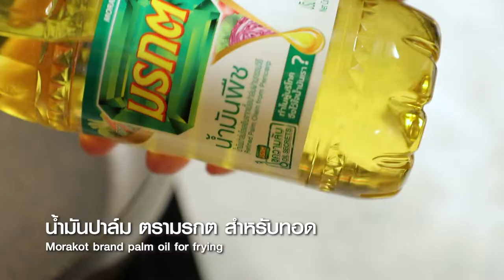ขนมปังหน้ากุ้ง สูตรเด็ดทำง่ายสไตล์ อ.ยิ่งศักดิ์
เนื้อกุ้งสับละเอียด     100 กรัม
มันหมูบดละเอียด            100 กรัม
น้ำมันงา                   20 กรัม
ซีอิ๊วขาว                   10 กรัม
พริกไทยป่น           5  กรัม
งาขาวคั่ว                 50  กรัม
งาดำคั่ว                  5 กรัม
ขนมปังแซนด์วิชผึ่งลมพอแห้ง 5 แผ่น

1.ใส่เนื้อกุ้งสับลงในภาชนะ ตามด้วยมันหมูบดละเอียดน้ำมันงา ซีอิ๊วขาว เกลือป่นเสริมไอโอดีน พริกไทยป่น ต้นหอมซอย และไข่ขาว คนผสมให้เข้ากัน เตรียมไว้
2.ทาส่วนผสมกุ้งที่เตรียมไว้ลงบนขนมปังแซนด์วิชให้ทั่วทั้งชิ้น เตรียมไว้
3.เทงาขาวลงในภาชนะ ตามด้วยงาดำ เคล้าผสมให้เข้ากัน จากนั้นนำขนมปังหน้ากุ้งลงคลุกให้ทั่วทั้งชิ้น เตรียมไว้
4.เทน้ำมันปาล์ม ตรามรกต ลงในภาชนะ นำขึ้นตั้งไฟพอร้อน นำขนมปังหน้ากุ้งลงทอดจนสุกเหลืองกรอบ ตักขึ้น พักให้สะเด็ดน้ำมัน
5.หั่นขนมปังหน้ากุ้งเป็นชิ้น จัดใส่ภาชนะ รับประทานคู่กับน้ำจิ้มไก่ พร้อมเสิร์ฟ

▲Line @yingsakfood